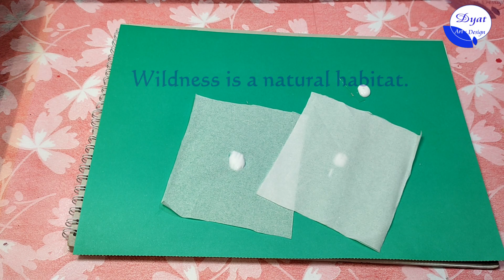Craft for Fun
Craft for Fun: Unleash our Creativity!
Crafting for fun is an enriching and delightful pursuit that encourages us to explore our creative side. It's a process of turning ordinary materials into something extraordinary, allowing your imagination to take flight, the joy lies in the act of creation itself. Crafting for fun offers a therapeutic escape from the stresses of everyday life, immersing us in a world of colours, textures, and endless possibilities. There are no strict rules or boundaries in this creative journey, only the freedom to experiment and embrace the beauty of imperfection. So, pick up tools, follow the passion, and discover the immense satisfaction that comes from crafting for fun.